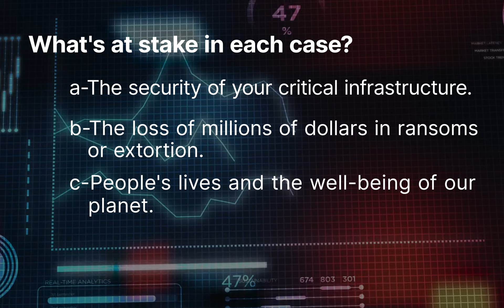The oil industry faced over 3 million cyberattacks in 2022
While cases of cyberattacks continue to cause million-dollar losses in various industries worldwide, you can work with peace of mind, knowing that your operational cybersecurity is in the best hands 🔐